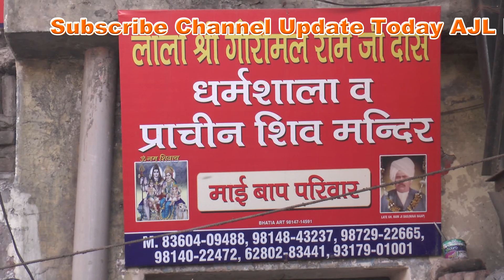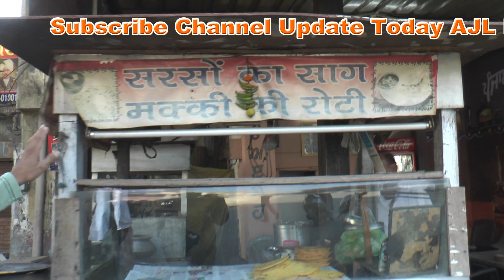पंजाबी खाना World Famous Makki Di Roti Sarso Da Saag, Ludhiana City Textile Hosiery Wholesale Market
Ludhiana is a metropolitan city and hub of Industries manufacturing a number of goods. In every street, near government departments, schools colleges the vendors sell eatable foods.
Let us talk about one street food stall that is Makki Di Roti before 1947 at Lakkar Bridge near the old Stock Exchange, Society Cinema. Once upon a time, this shop was so famous that people used to come here to eat Punjabi favorite dish Makki Di Roti Sarso Da Saag. This area is a hosiery & textile wholesale market old city of Ludhiana. The food is so tasty & Hygienic that fans of this dish come from distant places to eat.